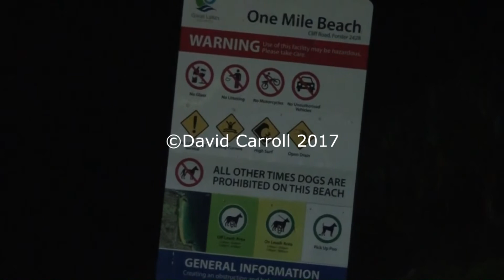Man Fallen onto rocks - One Mile Beach Forster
A 20 yo man has fallen approx 10 metres onto rocks around 7pm on 22nd November 2017. Ambulance paramedics and FRNSW treated the man for Westpac to winch him from rocks.